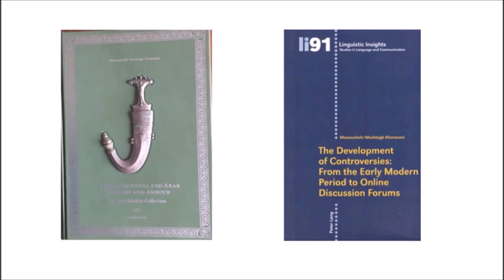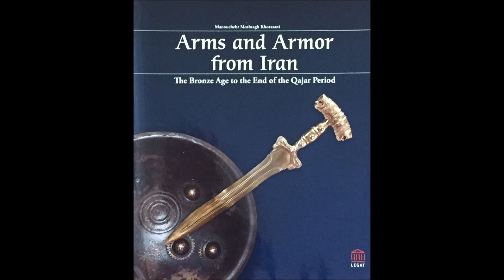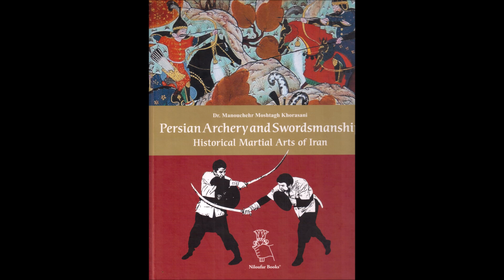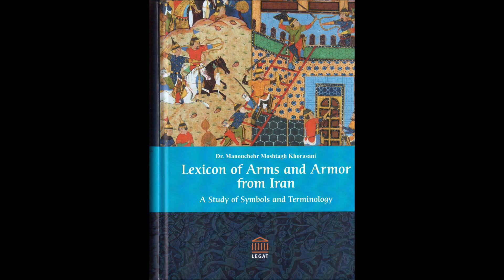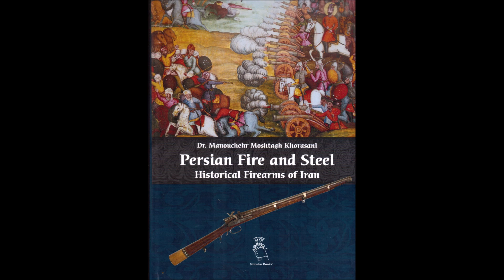Solo Training 607 Manouchehr Moshtagh Khorasani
I did the following katas of Kyokushin: Kanku,Sushiho, Garyu, Seipai, and Bassai Dai.  I also did kickboxing combos. I also did kard (knife) combos of Razmafzar system.